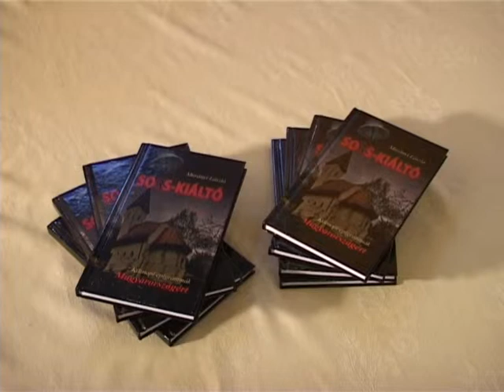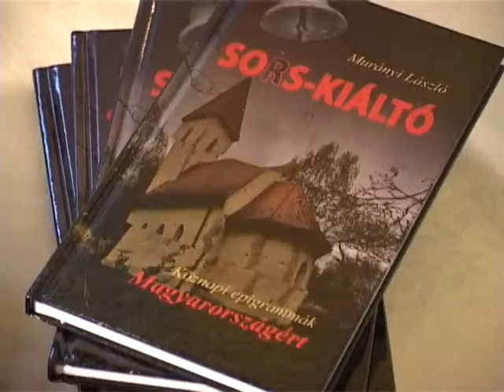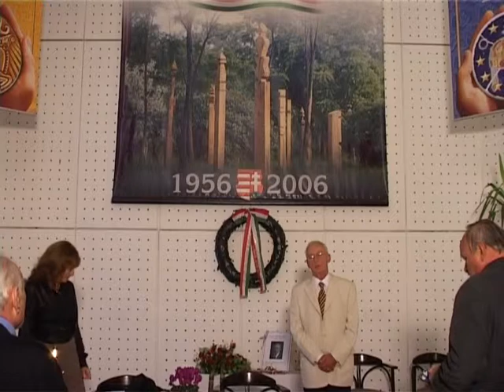Murányi László SORS KIÁLTÓ könyvbemutató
Budapest, Magyarok Háza
2013. szeptember 20.